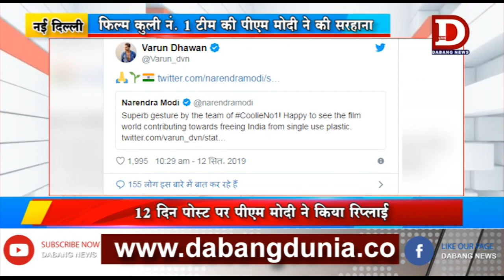NEW DELHI पीएम मोदी ने कुली नं. 1 टीम की तारीफ की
प्रधानमंत्री मोदी द्वारा देशभर में नो सिंगल यूज प्लास्टिक की मुहिम शुरू की है जिसकी देशभर में सरहाना की गई है। वहीं गुरूवार को कुली नं. टीम द्वारा स्टील की बोतल के साथ एक पोस्ट शेयर किया गया है। जिसकी पीएम मोदी ने काफी सरहाना की है।